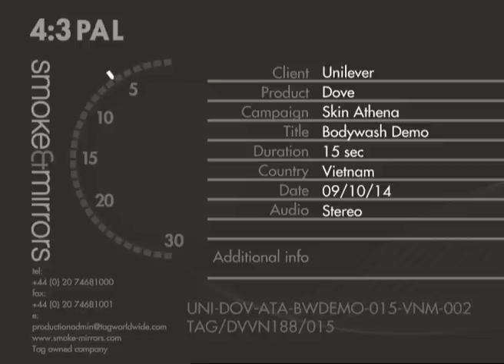Dove - Thử và Tin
Dove hay Sữa, sản phẩm nào giúp chăm sóc da tốt hơn?
Hãy củng Dove tìm câu trả lời qua đoạn video này nhé!